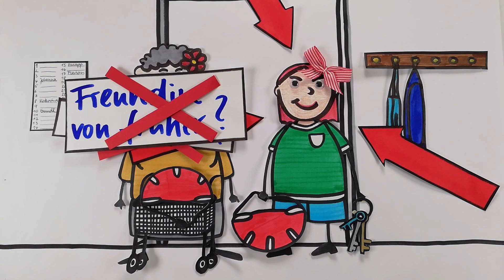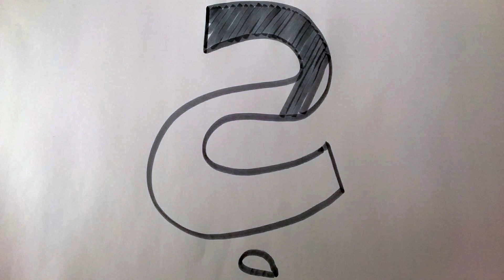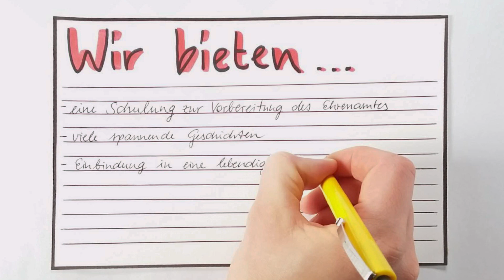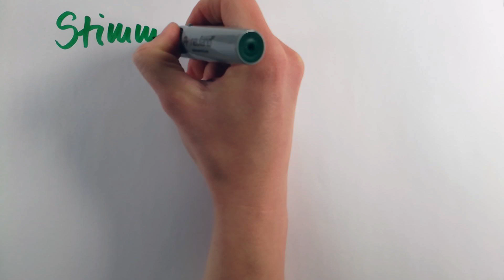Rikscha Döbeln: Ein wenig Wind im Haar (Juli 2019)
Das Projekt Gemeinschaft erfahren des Caritasverbandes für das Dekanat Meißen e.V. hat sich zum Ziel gesetzt, den Mobilitätsradius von Menschen im höheren Lebensalter durch den Einsatz einer elektrounterstützten Fahrradrikscha zu verbessern.
Geplant ist ebenfalls die Initiierung einer Wohngemeinschaft für Menschen mit Pflegebedarf im Altkreis Döbeln sowie eine Mitmachausstellung zum Thema Alter(n).
Hast du Interesse, ehrenamtlich tätig zu werden oder selbst als Passagier_in durch die Region zu fahren? Kontaktiere uns.

Projekt Gemeinschaft erfahren
Caritasverband Dekanat Meißen e.V.
Kreuzstraße 2
04720 Döbeln
03431/7297942